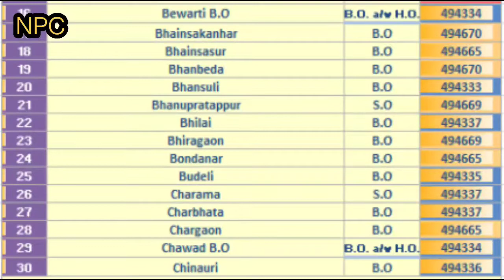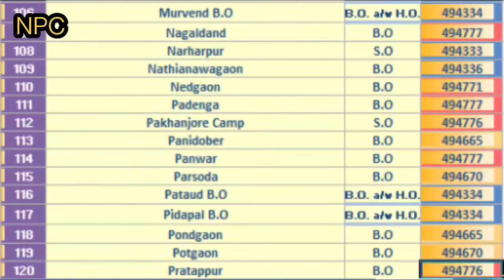KANKER PIN Code s List || CHHATTISGARH || 152 Post Offices